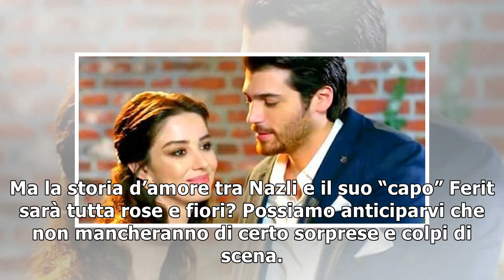Bitter Sweet-Ingredienti d’amore, soap turca in onda in estate su Canale 5